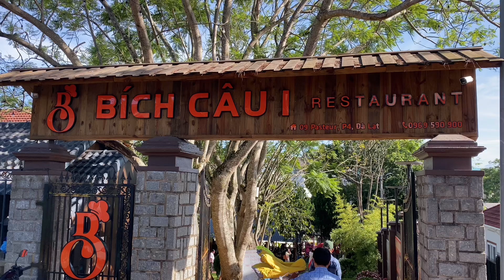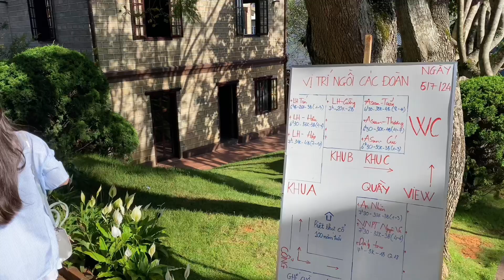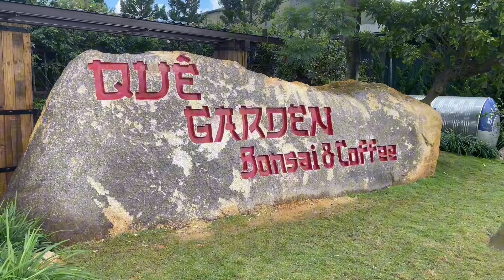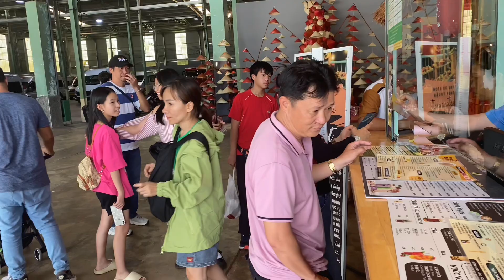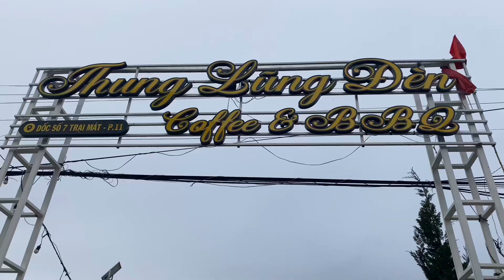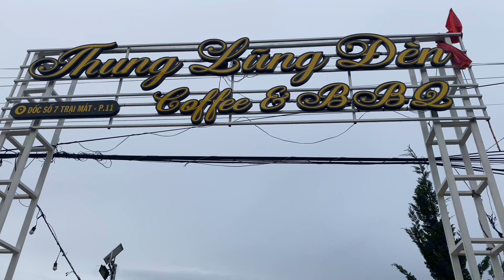Ký sự Đà Lạt VNPT Cam Lâm 2024 Tập 2